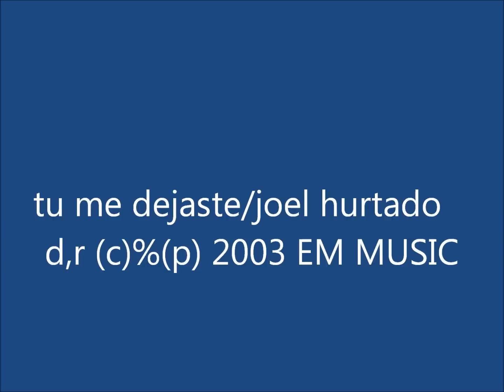Tu Me Dejaste Los Hurtado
la mejor musica de tierra caliente paisano!